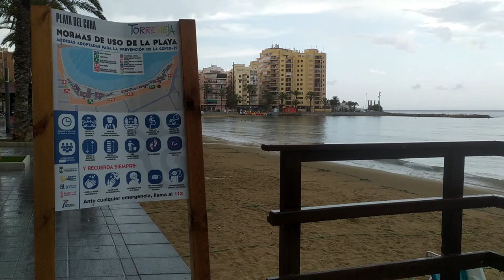Lluvia y tormenta en Torrevieja - Playa del Cura (26/07/2021)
El verano de sol y calor se toma este lunes 26 de julio un respiro en Torrevieja en una jornada marcada por los chaparrones tormentosos que han dejado la playa del Cura completamente vacía en plena canícula. Las imágenes las ha grabado Adrián Rodríguez.